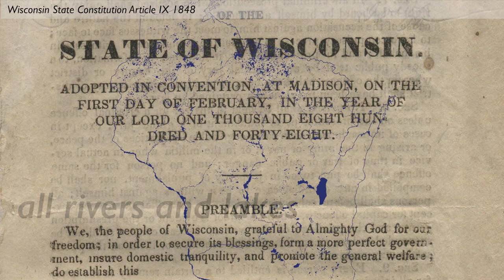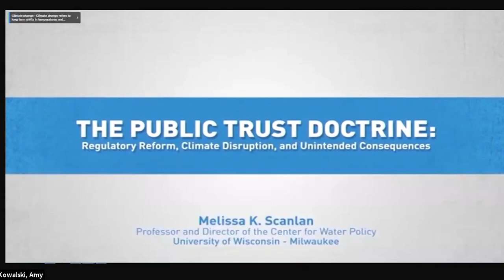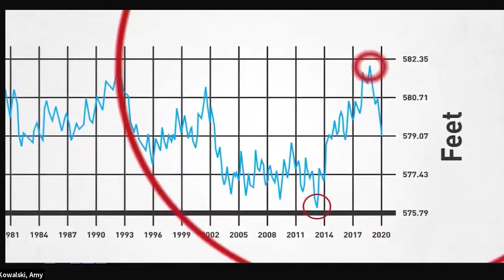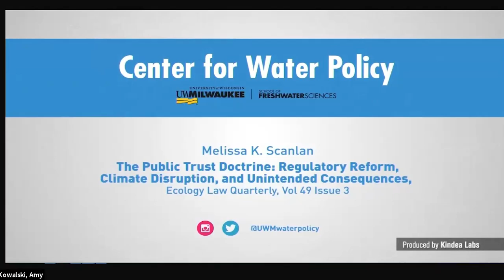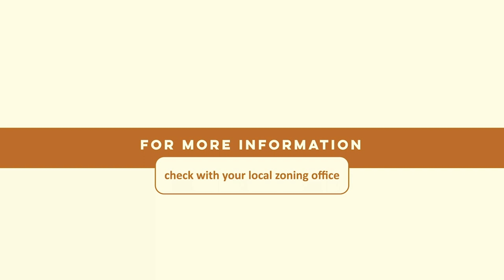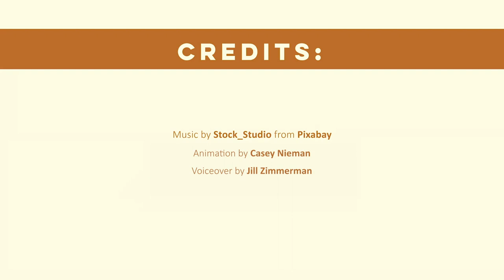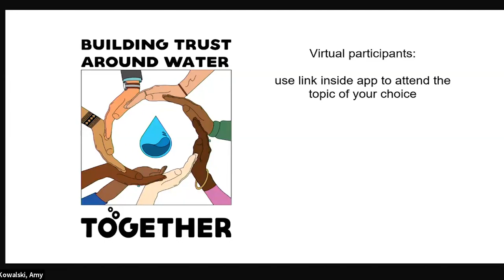How much trust do we have in the Public Trust Doctrine? Panel - 2023 WI Lakes and Rivers Convention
How Much Trust Do We Have in the Public Trust Doctrine?
Wisconsin has a complex system of laws and court rulings about water that are collectively known as the Public Trust Doctrine. The State Constitution provides that the lakes and rivers in Wisconsin are publicly held; they belong to everyone. Other laws and court cases establish that the government has a duty to restore and protect these waters, and effectively manage the “trust” so that it is not degraded over time. Recent decades have seen a range of threats facing our waters, from new pollutants like PFAS to climate-driven precipitation events to rollbacks in shoreland zoning. It’s reasonable to ask how the trust is holding up and how well we the public can trust the institutions charged with caring for our shared lakes and rivers. This plenary panel will recap Wednesday’s workshop on the Public Trust Doctrine and share out the results of conversations aimed at shoring up the legal, educational, and advocacy strategies that protect our shared inheritance.
Panelists: Michael Engleson, Executive Director, Wisconsin Lakes, Lynn Markham, Shoreland and Land Use Specialist, UWSP Center for Land Use Education, and Michael Cain, co-chair of the Wisconsin Green Fire Public Trust and Wetlands Work Group, Retired DNR attorney
Moderator: Eric Olson, Director, Extension Lakes